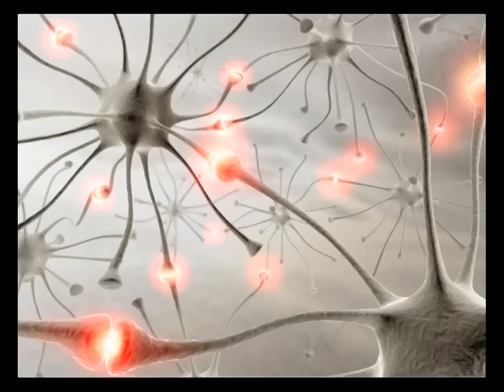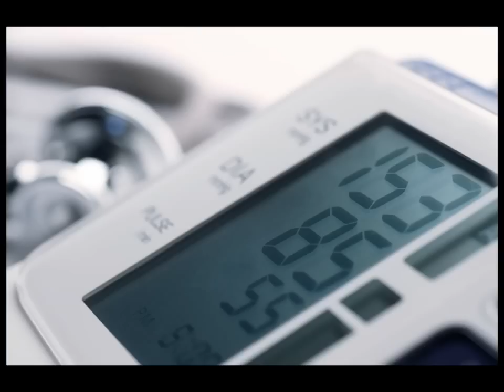black widow spider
black widow spider bite: diagnosis, treatment, follow up